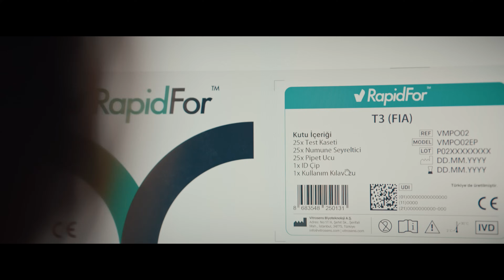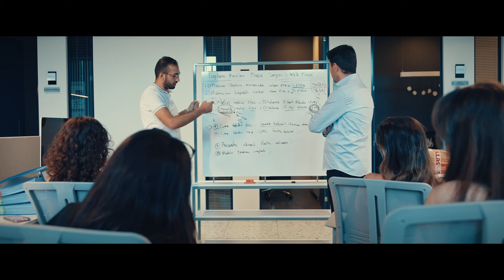Vitrosens | Redefining Trust in Health (Corporate Video)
Life begins with the unseen.
At Vitrosens, we bring it to light through science, precision, and trust.

From molecular biology to rapid testing, we design and manufacture millions of diagnostic solutions every year in our integrated facility in Istanbul.
Our MDSAP-certified processes and global partnerships ensure that every product we create helps healthcare professionals make faster and more confident decisions.

Through our brands — RapidFor, FIAPro, and VetFor — Vitrosens delivers trusted diagnostics in more than 50 countries across six continents.
Each result means a faster diagnosis.
Each diagnosis, a stronger life.

We are Vitrosens.
With science. With accuracy. Always by life’s side.